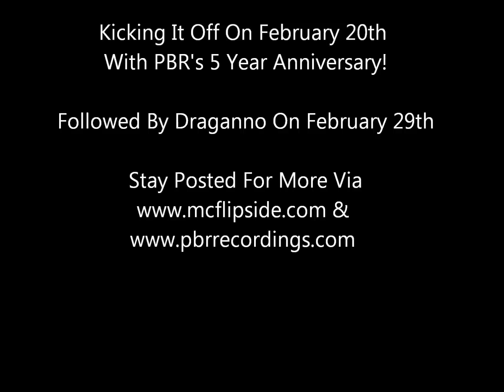In The Studio With MC Flipside Recording "All My Ladies"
Check out the behind the scenes footage of MC Flipside recording his club banger "All My Ladies" coming soon from PBR Recordings.